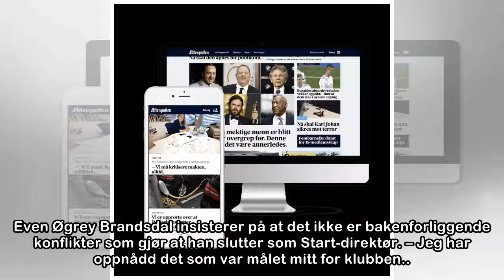Avtroppende Start-direktør: – Kommer aldri til å angre på valget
Even Øgrey Brandsdal insisterer på at det ikke er bakenforliggende konflikter som gjør at han slutter som Start-direktør. – Jeg har oppnådd det som var målet mitt for klubben.